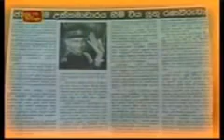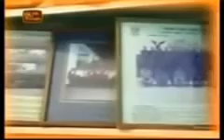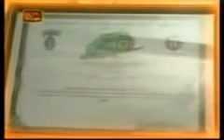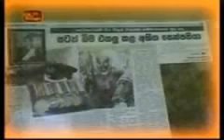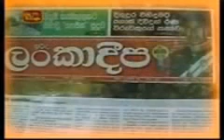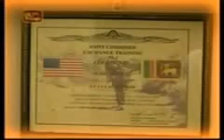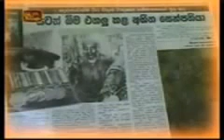ලුතිනන් කර්නල් ලලිත් ජයසිංහගේ කතාව - Story of Lt Col Lalith Jayasinghe PWV WWV RWP RSP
දිනය 2008 නොවැම්බර් මස 18 වනදාය. යුධ හමුදාවේ 3 වන විශේෂ බලකා රෙජිමේන්තුවට අයත් දිගු දුර විහිදුම් බලකාය (Long Range Reconnaissance Patrol - LRRP) හෙවත් මහසොහොන් බලකායේ අණදෙන නිලධාරී වූ මේජර් ලලිත් ජයසිංහ ඇතුළු 8 දෙනෙකුගෙන් සමන්විත ප්‍රහාරක කණ්ඩායම වන්නි කැලයේ හමුදා පාලන ප්‍රදේශයෙන් කිලෝමීටර් 28ක් ඔබ්බෙන් වූ එල්ටීටීඊ ත්‍රස්තවාදීන්ගේ ඔඩ්ඩුසුඩාන් බලකොටුව තුලට ඇතුල්වන්නේ කොටි මහ විරු දිනයට යන කොටි නායකයන් ඉලක්ක කරමින් ප්‍රහාරයක් එල්ල කිරීමේ අරමුණිනි.

පළමු සාර්ථක ප්‍රහාරයෙන් පසු වික්ෂිප්ත වූ ත්‍රස්තවාදීන් කඩි ගුලක් සේ ඇවිස්සී හමුදා ප්‍රහාරක කණ්ඩායම සොයා වන්නි කැලය පීරන්නට විය. ප්‍රහාරය වූ ස්ථානයෙන් කිලෝමීටර් 3ක් මහ වනයේදී කුඩා හමුදා කණ්ඩායම සහ විශාල ත්‍රස්තවාදී කණ්ඩායමක් අතර දරුණු ගැටුමක් ඇති වූ අතර සටනින් එම ත්‍රස්තවාදී කණ්ඩායම පරාජය කර තවදුරටත් පසු බසින්නට ලලිත්ගේ කණ්ඩායම සමත් වන්නේ ත්‍රස්තවාදීන්ට දැඩි හානියක්ද කරමිනි. නමුත් එහිදී මේජර් ලලිත්ගේ වම් පදයට  වෙඩි පහරක් වැදී තිබුනි.

 තුවාල ලැබූ මේජර්වරයා ඇතුළු කණ්ඩායම සතියක පමණ කාලයක්  හමුදා බල ප්‍රදේශය දෙසට කිලෝමීටර් 20ක් පමණ සූක්ශමව ගමන් කල අතර ඒ වන විටත් අධික වර්ශාව මධ්‍යයේ වගුරු සහිත භූමි හරහා හමුදා සපත්තු පැලද ගමන් කල  ඔවුන්ගේ පාද කුණු වෙන මට්ටමකට පත් වී තිබුනි.

ඔවුන්ව සොයමින් වනය පීරූ තවත් ත්‍රස්තවාදී කණ්ඩායමක් සහ විශේෂ බලකා සෙබළුන් අතර දෙවන ගැටුම මීට හරියටම වසර 11කට පෙර නොවැම්බර් 28 දා ඇවිල ගිය අතර කලින් වෙඩි වැදී සිටි මේජර් ලලිත් ජයසිංහගේ පපුව වෙඩි පහරකට ලක් වන්නේ ලක් මවගේ වීර පුතෙක් ඇයට සදහටම අහිමි කරමිනි.

ඔහු මිය යන විටත් පසුබැස යාමේදී අනුගමනය කල යුතු උපක්‍රම ගැන තම සෙබළුන්ට උපදෙස් දී තිබුනි. ඒ අනුව එම කොටි ප්‍රහාරයද සාර්ථකව මැඩ පැවැත්වූ  විශේෂ බලකා සෙබළුන් මියගිය මේජර්වරයාගේ සිරුර සහ තුවාල ලැබූ සාමාජිකයන්ද සමඟ ආරක්ෂිතව වනයේ සැඟව ගත් අතර සෙබළුන් දෙදෙනෙක් තනි තනිව හමුදා ප්‍රදේශය බලා පිටත් කර යැවිනි. එම සෙබළුන්ගෙන් ලද තොරතුරු අනුව අදාල ආරක්ෂිත ස්ථානයට ගිය හෙලිකොප්ටර් යානයකින් වීර මේජර්වරයාගේ දේහය සහ තුවාල ලබා සිටි සෙසු සෙබළුන් හමුදා පාලන ප්‍රදේශයට රැගෙන එනු ලැබීය.

අවිස්සාවේල්ල ප්‍රදේශයේ විසූ ජේ.ඒ.ජයසිංහ හා ඩි.ජී. සුමනාවතී යුවළට දාව තුන් දෙනෙක්ගෙන් යුත් පවුලේ වැඩි මහල් දරුවා ලෙස 1976 වසරේ අප්‍රේල් 29 වන දින උපත ලබන ලලිත් ජයසිංහ මූලික අධ්‍යාපනය ලබන්නේ  අවිස්සාවේල්ල ජනාධිපති  විද්‍යාලයෙනි. ද්විතික අධ්‍යාපනය සඳහා කොළඹ ලුම්බිනි විද්‍යාලයට ඇතුලත් වන ලලිත් පාසල් සමයේ දක්ෂ රගර් ක්‍රීඩකයෙක්ද විය. කැඩෙට් නිලධාරියෙක් ලෙස යුද හමුදාවට එකතු වන ඔහු 1997 ජනවාරි 2 දා උප ලුතිනන්වරයෙක් ලෙස අධිකාරී ලබා 6 වන ගැමුණු හේවා බල ඇණියට ඇතුළත් වූ අතර පසුව විශේෂ බළකා 24 වන පාඨමාලාව සාර්ථකව නිම කරන්නේ පාඨමාලාව හැදෑරු සොල්දාදුවන් අතරින් හොදම වෙඩික්කරුවා බවටද පත් වෙමිනි.

මුහුදු කොටි බලකායෙ දෙවන අණදෙන නිලධාරියා වන කන්ගෙයි අමරන් ඉලක්ක කර 2001 ජුනි කිලිනොච්චි දිස්ත්‍රික්කයේ අක්කරායම්කුලම්හීදීද, කොටි ගුවන් බලකායේ ප්‍රධානී ශංකර් ඉලක්ක කර 2001 සැප්තැම්බර් 26 වනදා ඔඩ්ඩුසුඩාන්හීදීද, කොටි බුද්ධි අංශ නායක චාර්ල්ස්  ඉලක්ක කර 2008 ජනවාරි 5 වනදා ඉලුප්පයිකාඩවයිහීදීද එල්ල කල විශ්මිත ප්‍රහාර ලුතිනන් කර්නල් ලලිත් ජයසිංහ මෙහෙය වූ ප්‍රහාර මාලාවේ සුවිශේෂී ප්‍රහාරයන්ය.

ඔහු විරුවෙකුට ලැබිය හැකි ඉහළම සම්මානය වූ පරම වීර විභුෂනයෙන් - PWV පුදනු ලැබූ අතර දෙවන ඉහළම සම්මානය වූ වීර වික්‍රම විභුෂන - WWV සම්මානයෙන් දෙවරක් පිදුම් ලැබූ එකම නිලධාරියා ලෙස ලුතිනන් කර්නල් ලලිත් ජයසිංහගේ නාමය ශ්‍රි ලංකා හමුදා ඉතිහාසයේ සටහන් කරන්නට ඔහු ගෙවා දැමුවේ සිය ජීවන ගමනේ වසර 32ක් පමණි. ජාතියේ මේ වීර පුතු මාතෘභූමියේ ඒකීයභාවය වෙනුවෙන් දිවි පුදා ඊයේ දිනට වසර 11 කි.

අභීත රණවිරුවාණනි.. ඔබ ඇතුළු රට දැය වෙනුවෙන් දිවි දුන් සියළු විරුවන්ට ජාතියේ උත්තමාචාරය හිමි වේවා..!!!